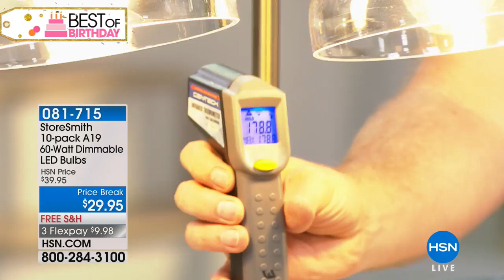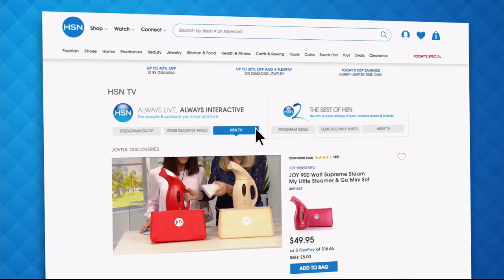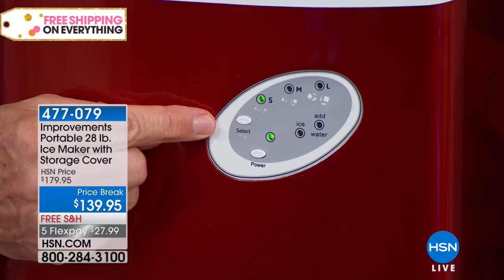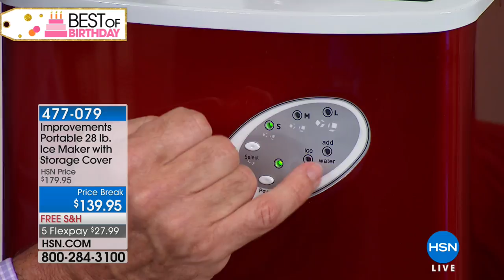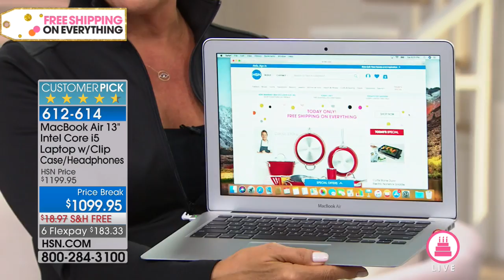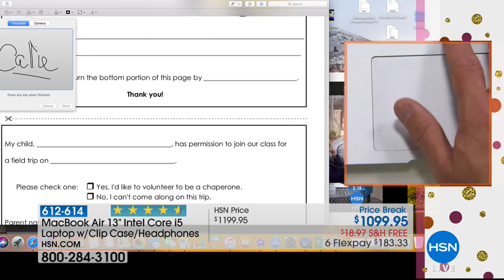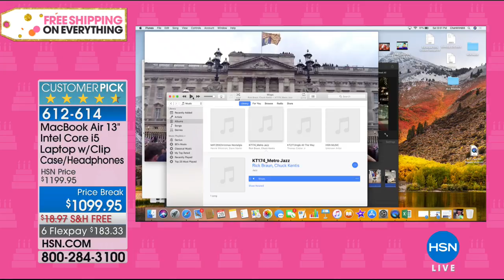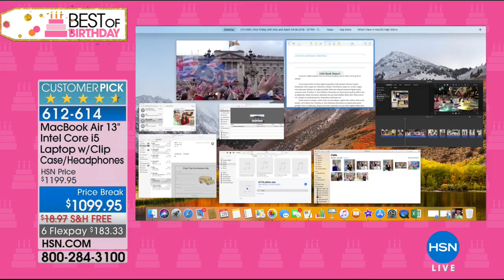HSN | Home Solutions Celebration 07.28.2018 - 08 PM